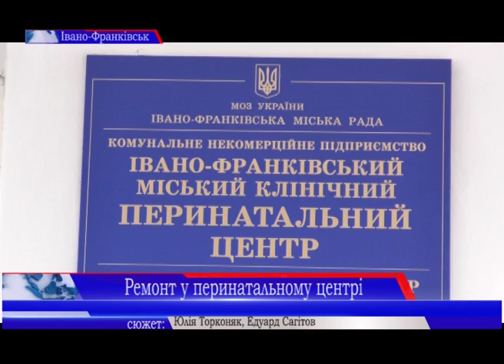У Івано-Франківському міському перинатальному ценрі триває ремонт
Замінили вікна та відремонтували реанімаційні відділення. У Івано-Франківському міському перинатальному ценрі триває ремонт.
Крім того, тут зявився блок інтенсивної терапії новонароджених, а при ньому відкрили палату для спільного перебування матері і дитини, яка потребує спеціального нагляду медиків.